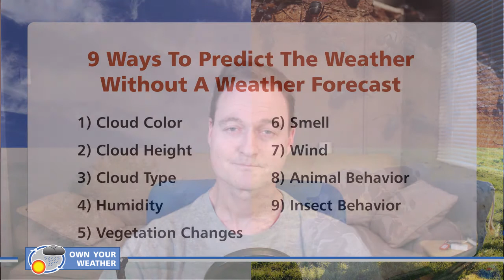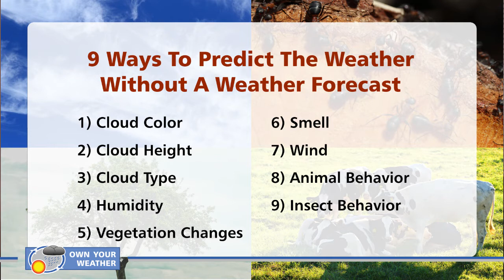11 Ways To Predict The Weather – Without A Weather Forecast Or Weather Station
We all rely on weather forecasts to tell us what the weather will be like. But by observing certain atmospheric conditions, nature, and even animal behavior, we can make a fairly good prediction without it.

This video explains how it is possible to predict the weather, especially rainfall, in 11 different ways.